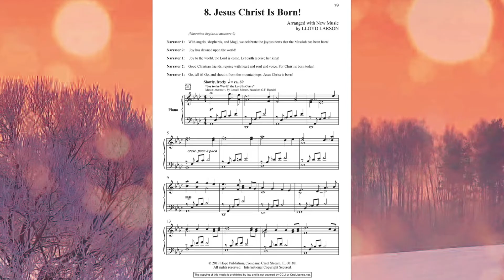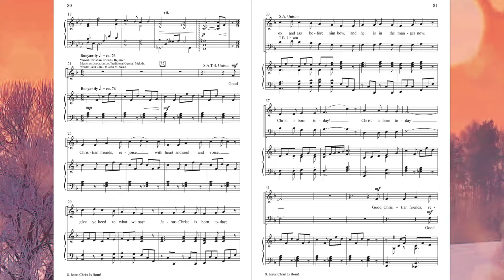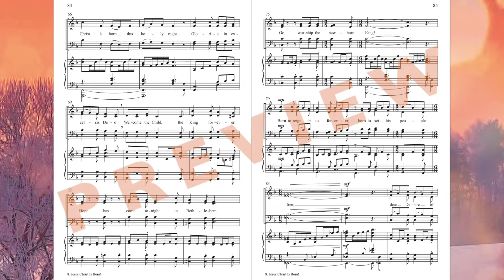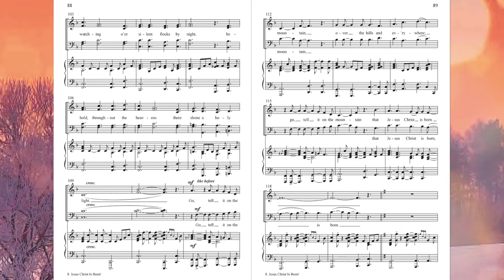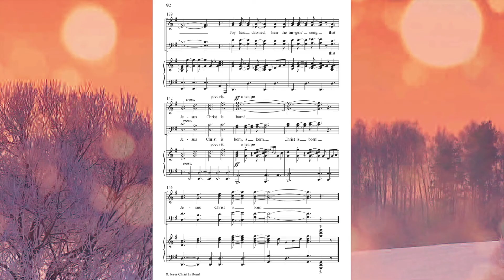8 Jesus Christ is Born